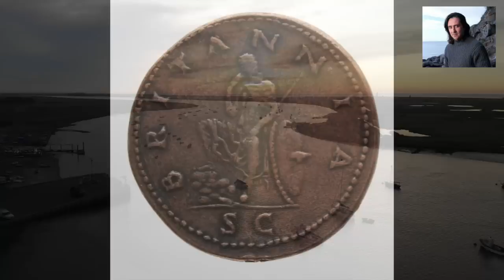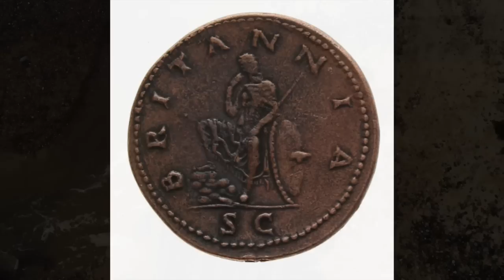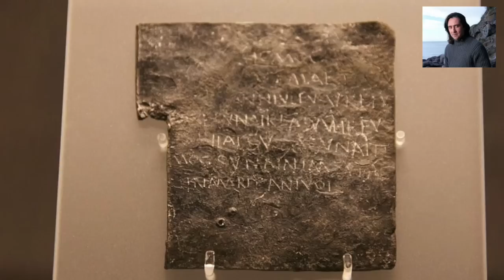Neil Oliver – ‘the enchanted water with the power to cure my body & mind’ - Podcast episode 21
Episode 21: In this episode Neil swims in a magical pool whose power has been worshipped by everyone who bathes in it - from our ancient ancestors and the Roman conquerors right up to the present day.

Audio versions of Neil’s Podcast series are available on all the usual providers